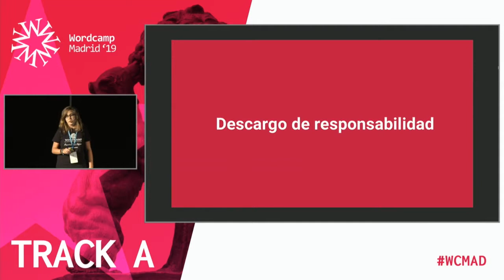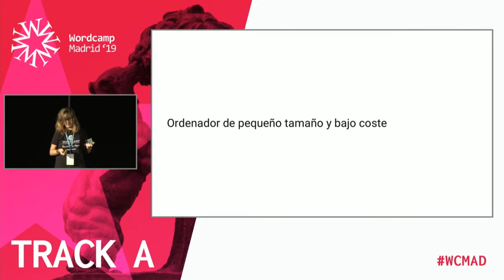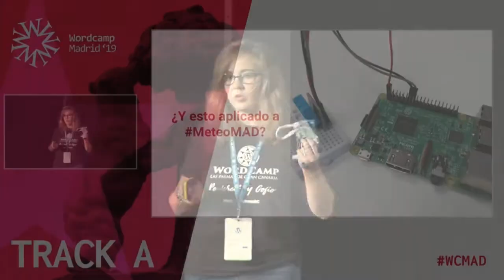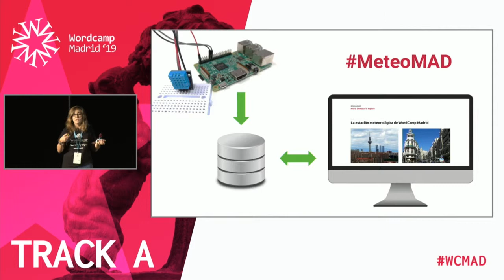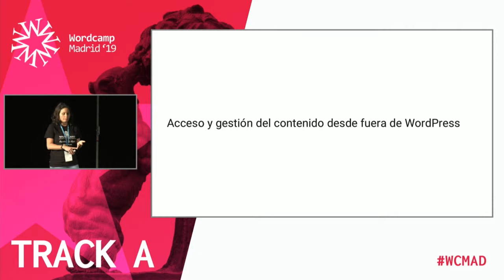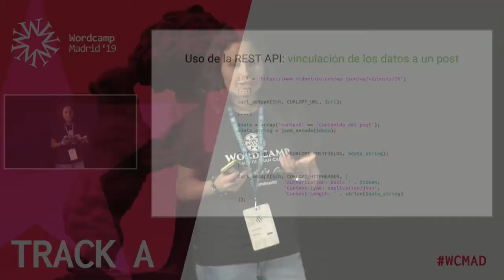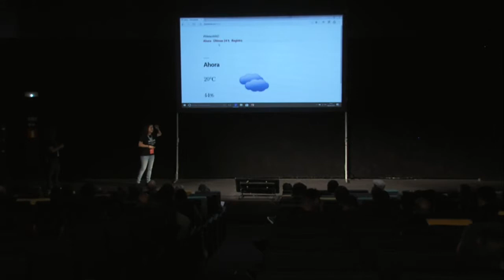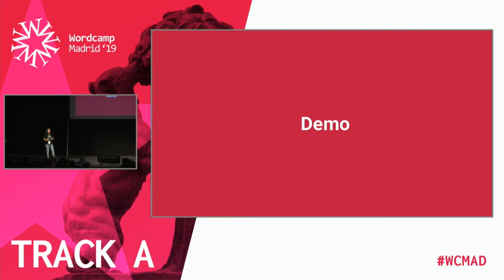Paloma Monzón y Alicia Sánchez: Más allá de WordPress: desarrollando hardware con Raspberry Pi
Cuando pensamos en WordPress nos viene a la mente la imagen de una página web, y es cierto, WordPress es un gestor de contenidos, ¿qué esperamos?
El mundo está en constante cambio: lo que hoy funciona, es muy probable que mañana no; y es que la tecnología está en constante desarrollo, evolucionamos hacia las ciudades inteligentes, donde todo está interconectado. Aprovechemos todo el potencial que nos ofrece WordPress para que sea parte fundamental en esta evolución.
En esta charla, desarrollaremos un proyecto hardware, con una Raspberry Pi y profundizaremos en cómo podemos sacarle partido a WordPress: REST API, bases de datos, HTTP request, etc.
Un ejemplo práctico aplicable al mundo real.
Qué van a aprender los asistentes: Que con WordPress se pueden hacer mil y un proyectos, no solo páginas webs.
Aprenderán a usar la REST API y profundizaremos en ella.
Además, se llevarán nociones de desarrollo hardware, aprenderán Raspberry Pi.